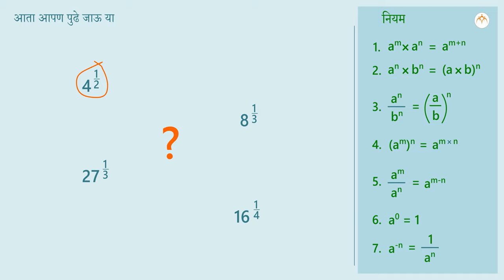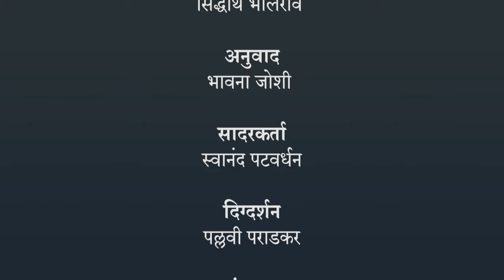परिमेय संख्या घातांकचे नियम - 1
घातांक व घनमूळ,परिमेय संख्या घातांकचे नियम - 1, 8th,Mathematics,Jnana Prabodhini,Maharashtra Board,